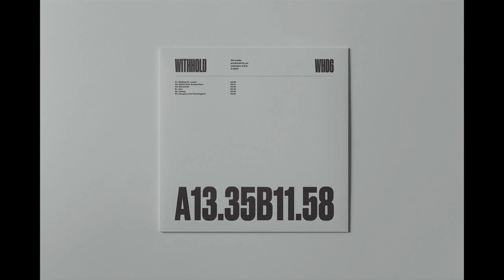Unknown Artist -- Hourglass And Hummingbird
Withhold Label
artist: Unknown artist
label: Withhold
track: Hourglass And Hummingbird

2020